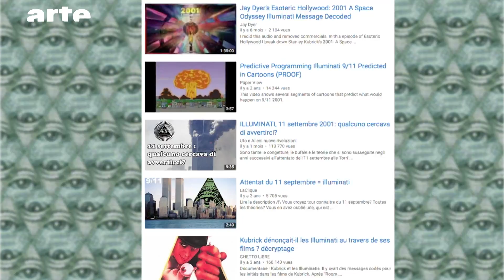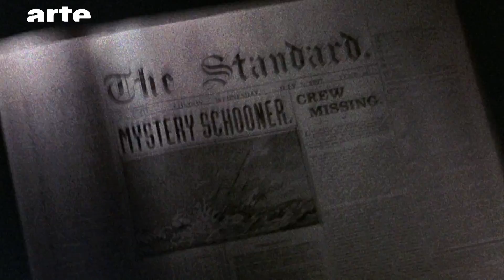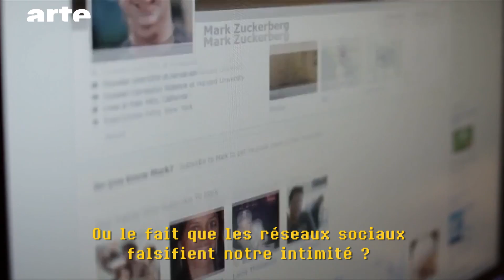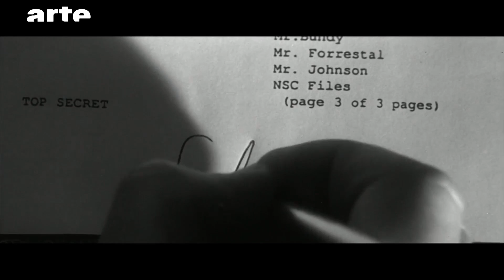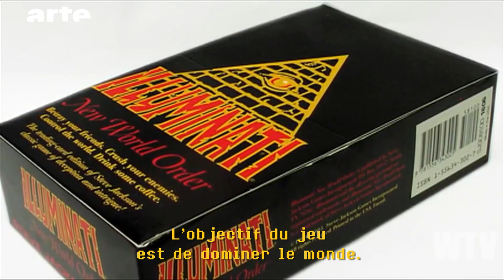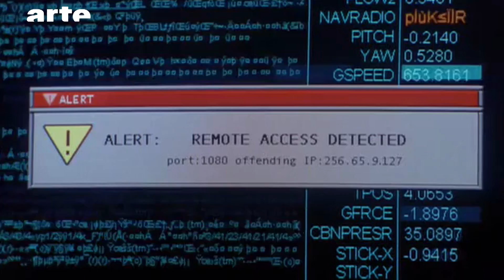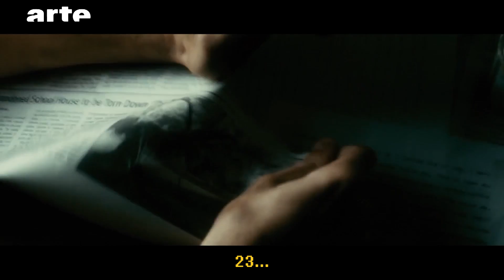Le conspirationnisme, désespérément humain ? | BiTS | ARTE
🌎 Terre plate, reptiliens, chemtrails, nouvel ordre mondial et tutti quanti : les théories du complot n’ont jamais été aussi bien portantes. Il serait cependant fou de croire que tout ça, c’est la faute d’Internet : le conspirationnisme a déjà une histoire qui se compte en siècles. Alors quoi, humains donc prêts à croire à n’importe quoi ?

📰 Le 11 septembre 2001, les Etats-Unis ont vécu l’attentat le plus meurtrier de leur histoire. Moment charnière pour les théories du complot : bientôt 20 ans que des théories fantaisistes se développent autour de ce drame. Le terreau de ce mode de pensée extrêmement répandu aujourd’hui prend racine au XIX siècle, qui voit bon nombre de croyances majeures de la civilisation occidentale se modifier en profondeur… Tchao Jésus, bonjour Darwin : un rebattage de cartes sans précédent. Au siècle suivant, la guerre froide, l’assassinat de JFK ou le Watergate ont continué à alimenter une paranoïa de fond : est-ce qu’on nous ment à longueur de temps ?

Avec Pacôme Thiellement (Essayiste) et Rudy Reichstadt (Fondateur du site "conspiracywatch.info").

[ Le conspirationnisme, desespérément humain ? | BiTS | ARTE ]

Rédacteur en chef : Rafik Djoumi
Réalisation : Joseph Vasconi
Production : La Générale de Production